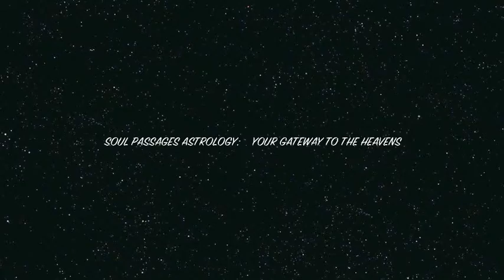Taurus Rising June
Insanity has been described as doing the same things over and over again but hoping for a different outcome. Different outcomes happen by making better choices and putting reasonable plans into action for achieving long-range goals.  That's my message for you this June, Taurus Rising.